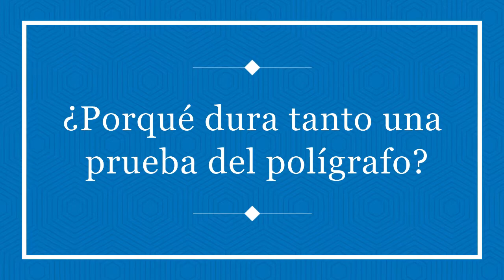Duración, tiempo prueba de polígrafo ¿Porqué dura tanto una prueba del polígrafo?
La duración o el tiempo que dura una prueba de polígrafo puede parecer extraña. El público puede tener una idea equivocada del tiempo de una prueba del detector de mentiras porque muchas veces tiene un concepto errado.

Por qué una prueba dura tanto tiempo?

La duración de una prueba de polígrafo depende el tipo de prueba que se realiza pero en promedio suele durar entre 90 y 12o minutos, es decir hora y media a dos horas.

La idea que una prueba es solo conectar una persona al instrumento y realizar preguntas es lo que erróneamente hace pensar que una prueba es rápida. Claro que también existe la idea de tanto tiempo solo para hacer una pregunta? Pues no, no es una pregunta es un proceso que necesitamos aplicar para tener confianza en la fiabilidad de la prueba.

La razón por la cual una prueba de polígrafo tiene esta duración es debido a la preparación del examinado para la prueba. El examinador también necesita entender el asunto y recabar cuanta información necesaria para poder elaborar las preguntas.

Entre la explicación del instrumento, de la prueba, análisis de la declaración de la persona examinada y la recolección de los datos fisiológicos van pasando los minutos y una hora y media a dos horas es el tiempo normal de una prueba.

En resumen:

Seguir pasos predeterminados para garantizar fiabilidad de la prueba
Se analiza un asunto y no preguntas aleatorias

Muchas gracias,
B.E.A.R. FORENSICS